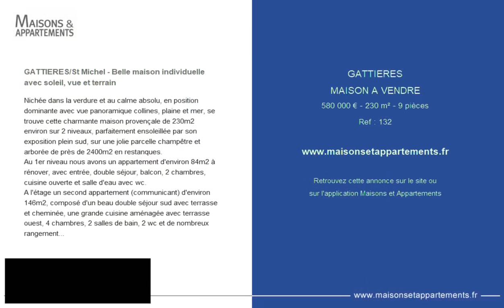GATTIÈRES - MAISON A VENDRE - 580 000 € - 230 m² - 9 pièce(s)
Référence : 132

GATTIERES/St Michel - Belle maison individuelle avec soleil, vue et terrain

Nichée dans la verdure et au calme absolu, en position dominante avec vue panoramique collines, plaine et mer, se trouve cette charmante maison provençale de 230m2 environ sur 2 niveaux, parfaitement ensoleillée par son exposition plein sud, sur une jolie parcelle champêtre et arborée de près de 2400m2 en restanques.
Au 1er niveau nous avons un appartement d'environ 84m2 à rénover, avec entrée, double séjour, balcon, 2 chambres, cuisine ouverte et salle d'eau avec wc.
A l'étage un second appartement (communicant) d'environ 146m2, composé d'un beau double séjour sud avec terrasse et cheminée, une grande cuisine aménagée avec terrasse ouest, 4 chambres, 2 salles de bain, 2 wc et de nombreux rangements (chaque appartement a son entrée indépendante)
Un grand garage de plus de 30m2, une chaufferie, une cave et un grand abri jardin complètent ce bien.
Cette maison d'architecte des années 70 a été construite dans les règles de l'art. Le gros œuvre et la toiture sont en très bon état. Des travaux d'amélioration (assainissement, chauffage) sont à prévoir.
Accès facile, bus à proximité immédiate et principaux axes à quelques minutes permettront de rayonner rapidement sur toute la vallée du Var.
Idéale pour famille et amoureux de la nature. Opportunité

Cette annonce vous est proposée par l'agence Nice Carré d'Or Immobilier

|2374233|